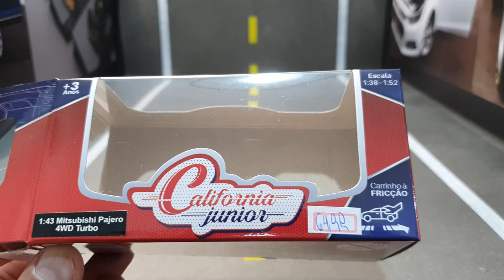Miniatura da Mitsubishi Pajero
Miniatura da Mitsubishi Pajero (carrinho de ferro) escala 1/43

Nosso Facebook do canal.